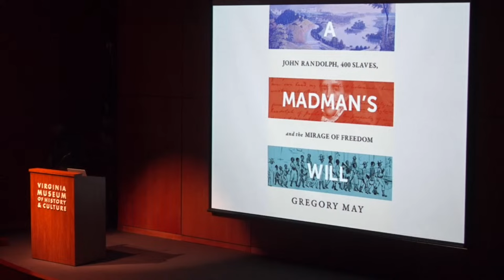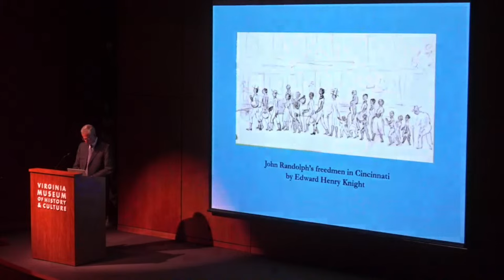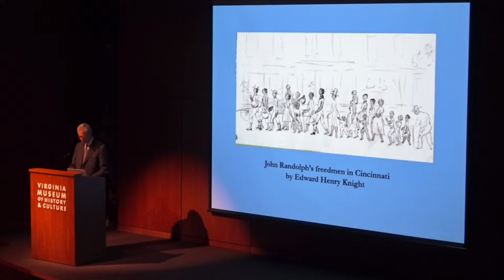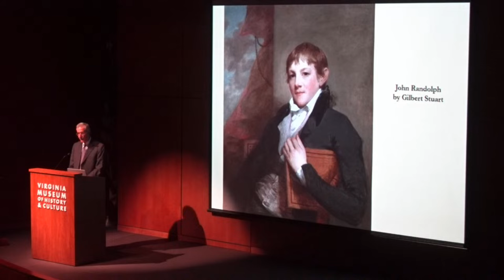A Madman’s Will: John Randolph, Four Hundred Slaves, and the Mirage of Freedom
Join Greg May for a discussion of his eye-opening new book about a sensational antebellum Virginia will that freed almost 400 people from slavery.

John Randolph of Roanoke—one of Virginia’s best known statesmen—was a relentless defender of the slave states’ rights, so his deathbed declaration that he wanted to free the people he enslaved took nearly everyone by surprise. But it soon emerged that Randolph had left inconsistent written wills. His lifetime of eccentric behavior gave his heirs ample room to claim that none of Randolph’s wills was valid because he had been mad. The resulting litigation took twelve years. It gives us vivid insights into the intimate lives of antebellum Virginians and a wholly unexpected look at how Virginia’s courts dealt with questions concerning slavery. Although the courts ultimately upheld the will that freed Randolph’s slaves, the story does not have a happy ending. Virginia law required the new freedmen to leave the state, and before they could settle 3000 acres purchased for them in western Ohio, a mob of angry white farmers drove them away.

Gregory May is a historian who writes about the early American republic. He graduated from William and Mary and Harvard Law School, clerked for Justice Powell on the United States Supreme Court, and then practiced law for thirty years. He is the author of Jefferson’s Treasure, a political biography of Treasury secretary Albert Gallatin.

Registration is not required to view the livestream.